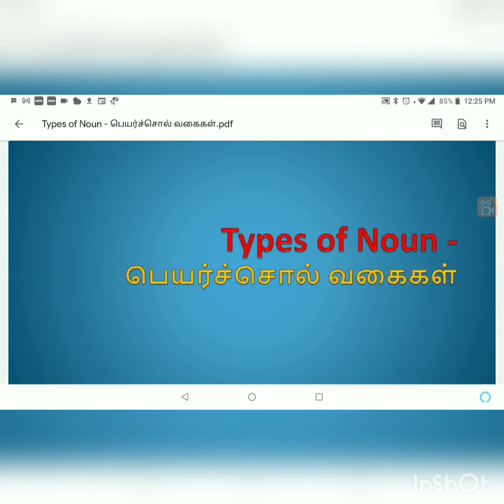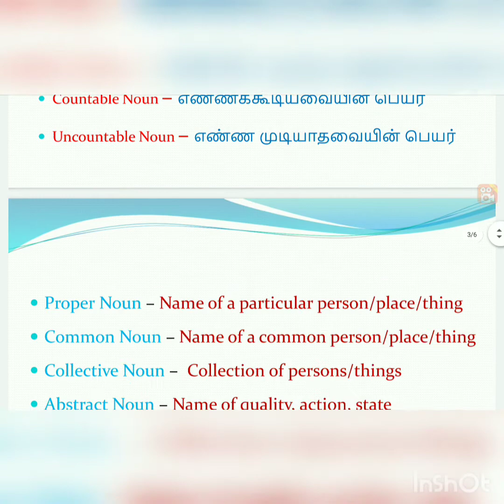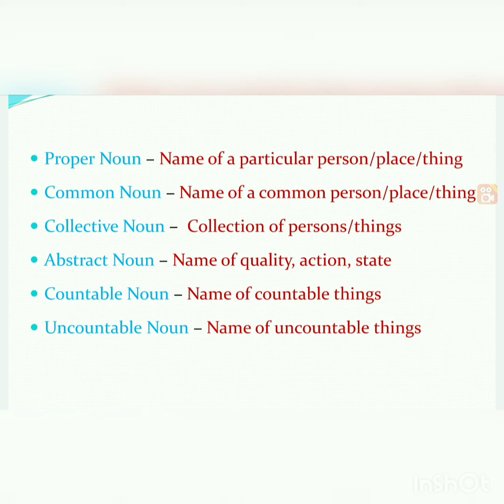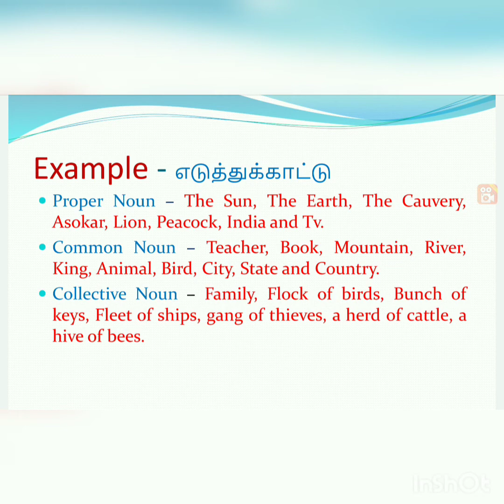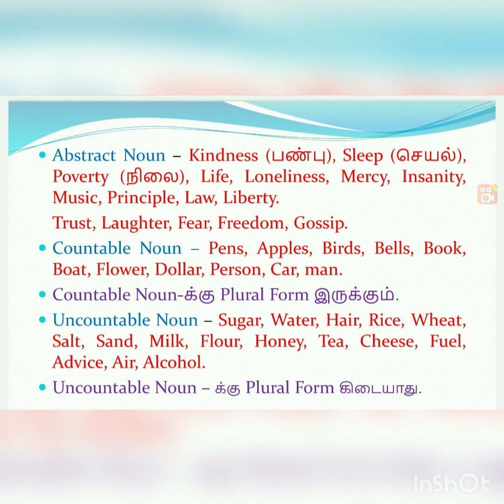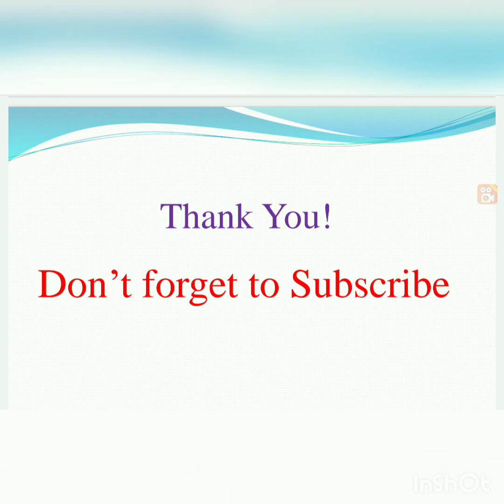Types of Noun.